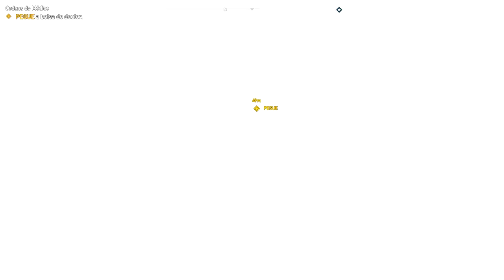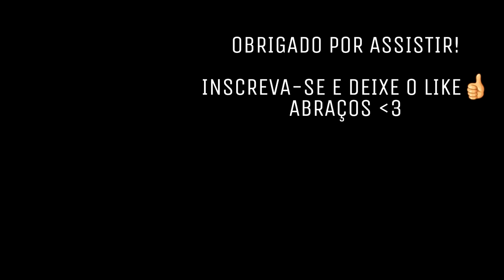FAR CRY 5 : TEM ELEFANTES NO FAR CRY 5? ORDENS DO MÉDICO! : EP. 38